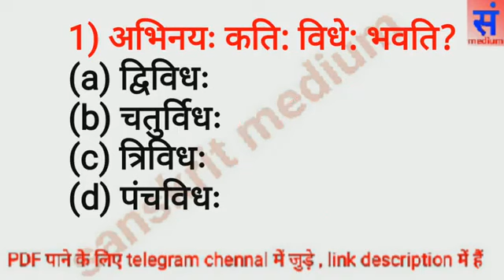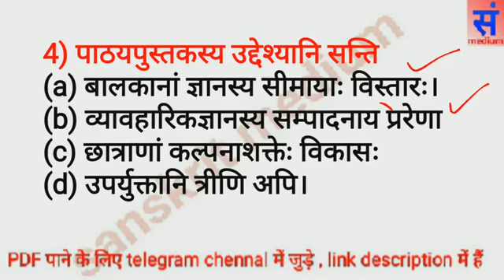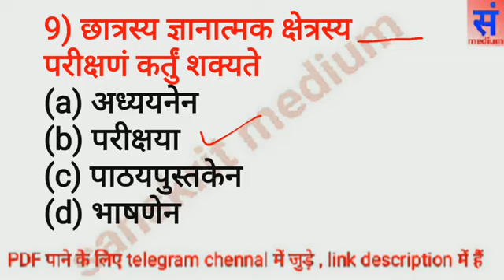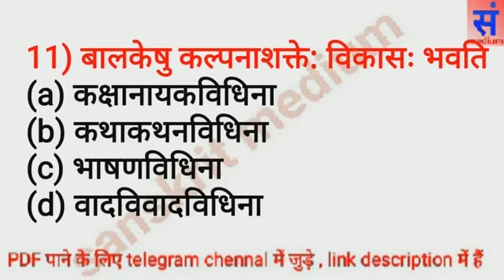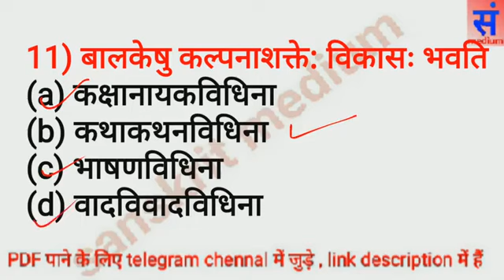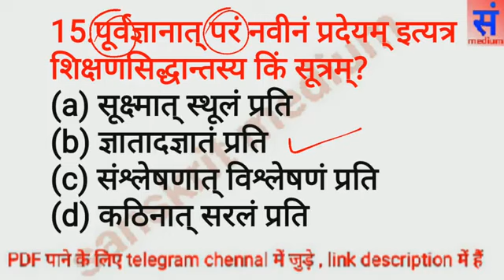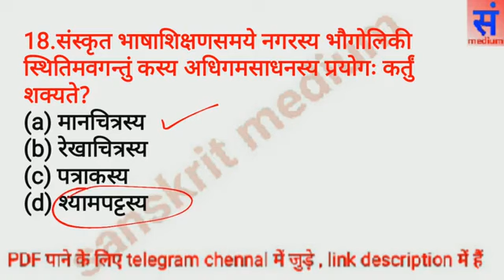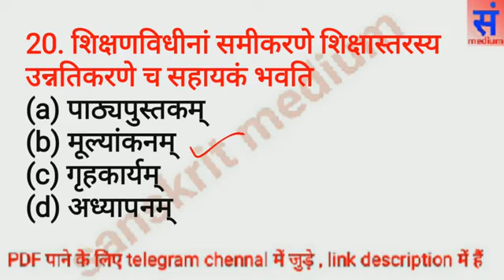Sanskrit pedagogy , ସଂସ୍କୃତ ଭାଷା ମନୋବିଜ୍ଞାନ ଓ ଶିକ୍ଷଣ ପଦ୍ଧତି, sanskrit mock test, RHT 2023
संस्कृत भाषा मनोविज्ञान और शिक्षण पद्धति